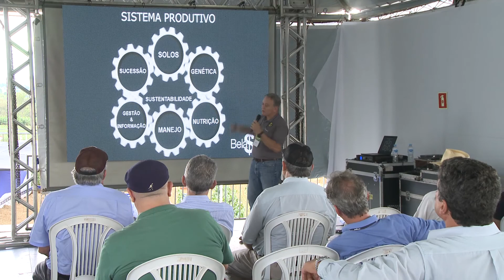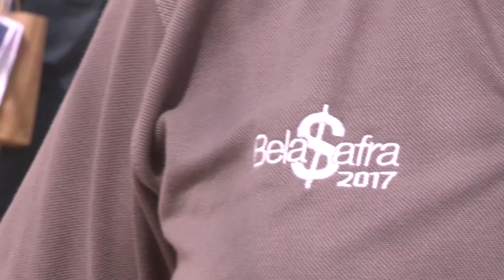Bela$afra 2017 | Visita Técnica